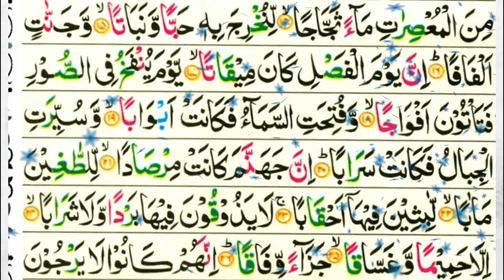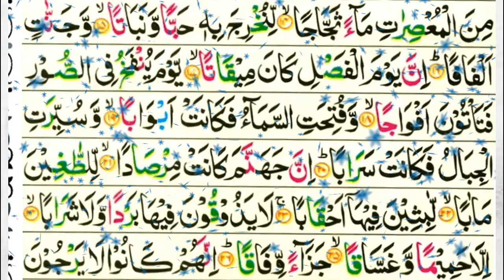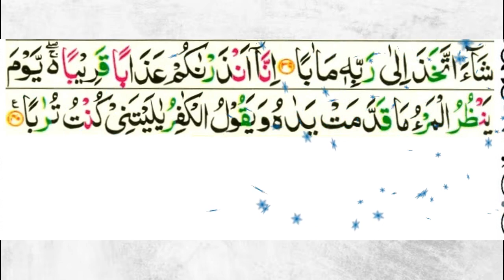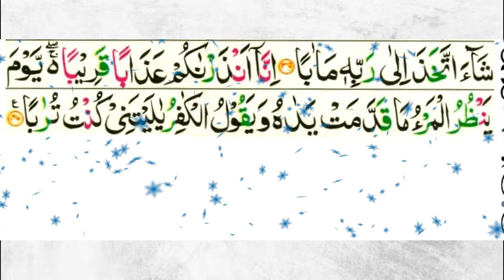Surah AN Naba || Tilawat e Quran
Welcome to "Fawad Saeed Official," a channel dedicated to exploring the beauty of Islam and providing a soul-soothing experience through the recitation of the Holy Quran (Tilawat).